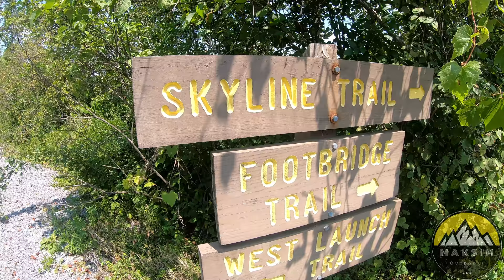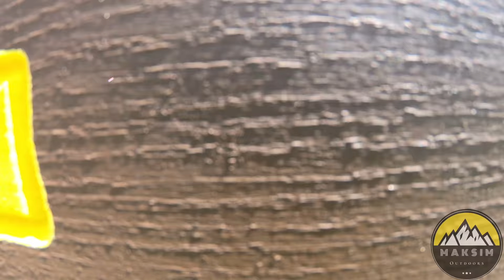Exploring Bald Eagle State Park. State Park #4.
Maksim Outdoors heads to an all new State Park this week! Head to the center of Pennsylvania and check out some amazing lake scenery with Bill as he explores beautiful Bald Eagle State Park and shows you a few sites along the way!